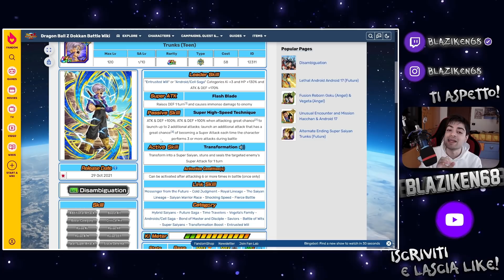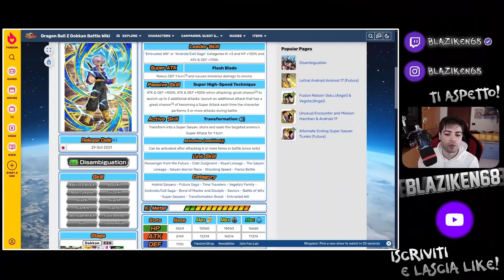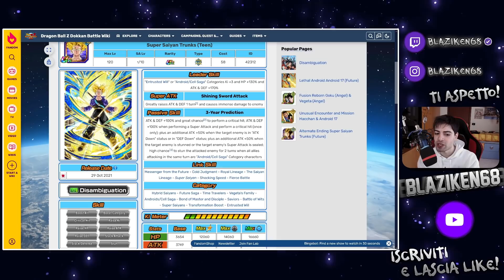TRUNKS EVO con *FULL PASSIVA* ATTIVA è UN MOSTRO 😲 SHOWCASE DRAGON BALL Z DOKKAN BATTLE ITA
Codice: BLAZIKEN (20% di sconto e SPEDIZIONE GRATUITA se acquisti 3+ maglie)